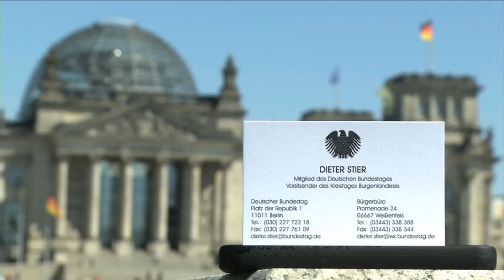Dieter Stier zur 16. Bundesversammlung am 12.02.2017